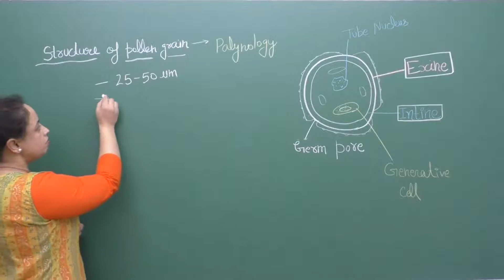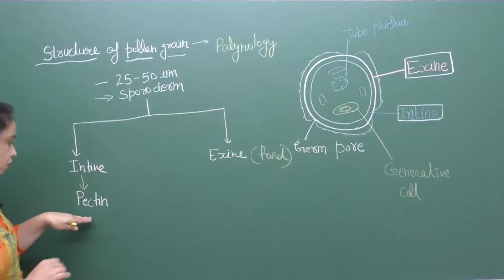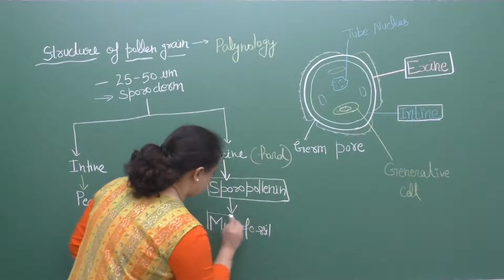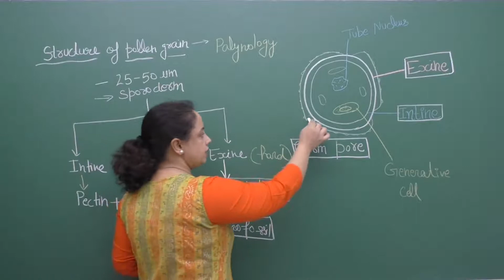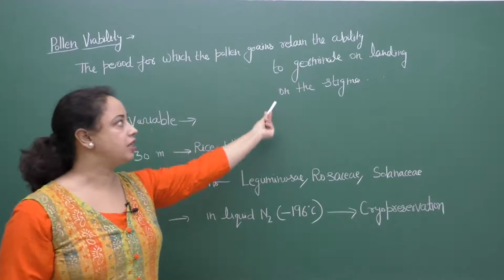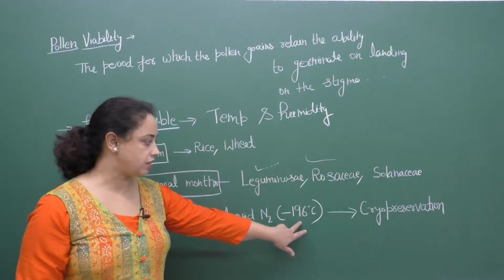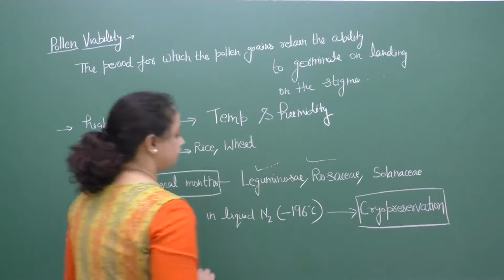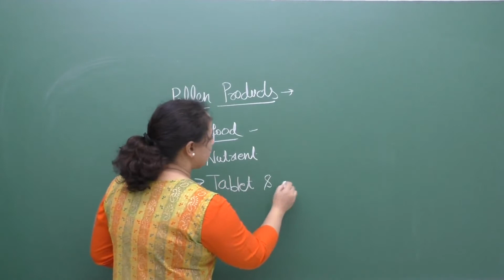Structure of Pollen Grains ,Pollen Allergy ,Pollen Products Video-3